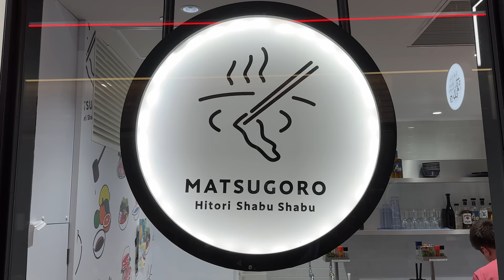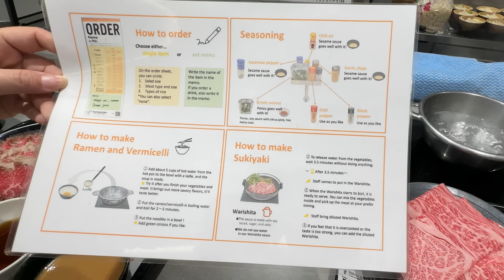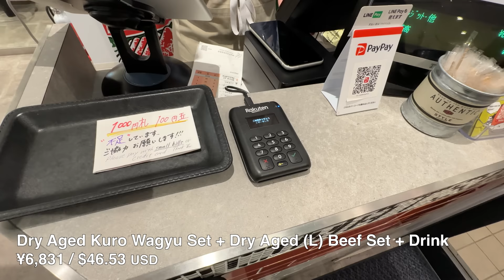Individual Shabu Shabu Hotpot Restaurant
A restaurant in Shinjuku Japan that serves personal size Shabu Shabu at pretty affordable prices

Sukiyaki Matsugoro
1 Chome-19-1 Kabukicho, Shinjuku City, Tokyo 160-0021, Japan

Sets from $9-$26 USD